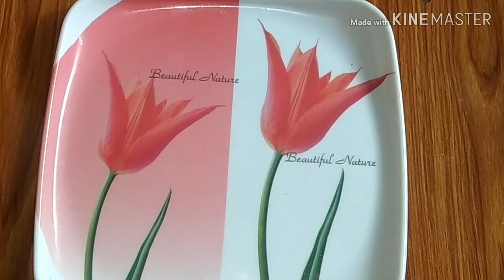Mutton kola urundai in tamil| Mutton kola urundai balls|mutton kofta recipe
Hi all,
        Mutton kola urundai it is very easy recipe. Try and taste friends. Sunday special non veg items mutton balls
mutton kofta recipe

Thanks,
Keep support.